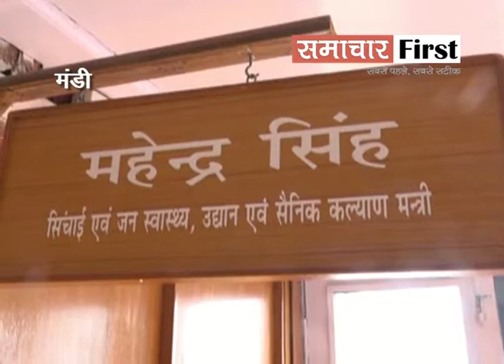jaljeevanmission : गंदा पानी इस्तेमाल करने को मजबूर लोग...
हिमाचल में जल जीवन मिशन योजना का बुरा हाल, हर घर में नल से जल तो दूर, गंदा पानी इस्तेमाल करने को मजबूर लोग...

लोगों का ये गुस्सा जयराम सरकार के उन दावों की पोल खोल रहा है...जिसमें सरकार हर घर में नल से जल देने की बात कह रही है... जल जीवन मिशन योजना कहां है ये आप जिला मंडी के उपमंडल जोगिंदरनगर की इस हरिजन बस्ती बनोग का हाल देखकर अंदाजा लगा सकते हैं... यहां के लोगों का आरोप है कि वो कई वर्षों से पेयजल संकट की समस्या से जूझ रहे हैं... साथ ही कपड़े धोने और नहाने के लिए गंदी नाली का पानी इस्तेमाल करने को मजबूर हैं... यहां समस्या इतनी बढ़ गई है कि पंचायत प्रतिनिधि भी अब सरकार के सामने बेबस होत दिख रहे हैं.. तभी तो जिला परिषद सदस्य खुद सरकार के बड़े बड़े दावों की पोल खोल रहे हैं.